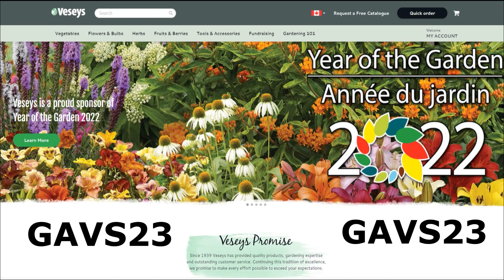What Are Roots Doing in Fall & Winter?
This video is an excerpt from my conversation with Robert Pavlis about his new book: Plant Science for Gardeners.

Robert's published books:
Blogs: Garden Myths and Garden Fundamentals
Robert's YouTube Channel: Garden Fundamentals
Robert's Facebook Groups: Garden Fundamentals and Building Natural Ponds

Veseys Seeds offers a Promo code (GAVS23) that allows you to get free shipping on items in their 2023 Seed Catalogue as long as one pack of seeds is included in the order.

Want 10% of on a pruning saw or an axe or a knife?